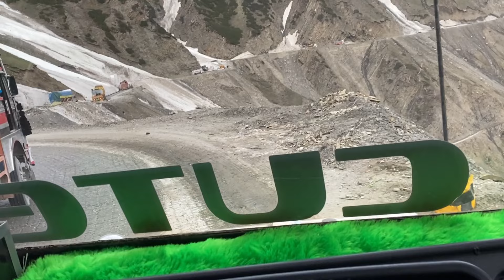Zojela most dangerous 🥹||Hight 11649 ft above the sea level 🗻||Trucking in heavy snow ❄️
Zojela most dangerous truck drving🥹||Hight 11649 ft above the sea level 🗻||Trucking in heavy snow ❄️